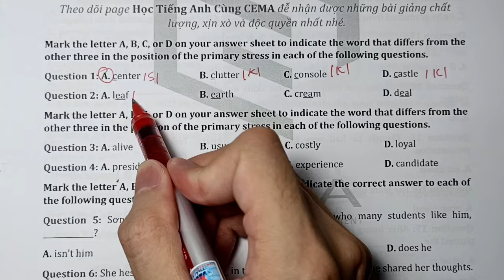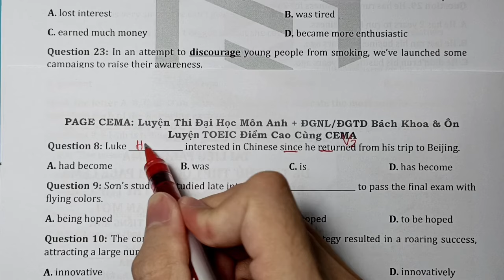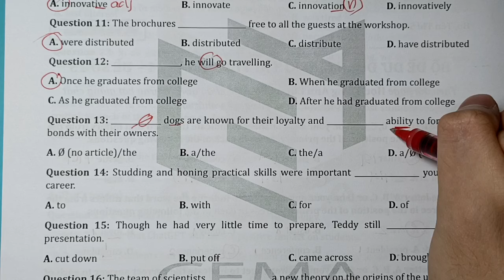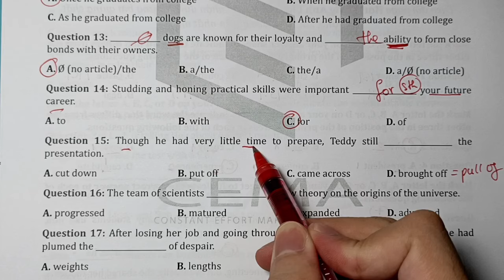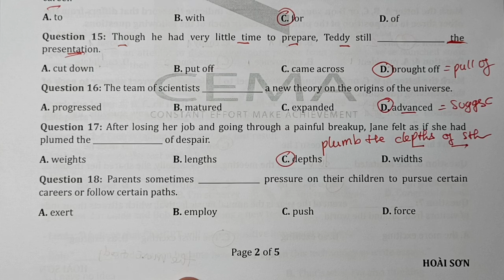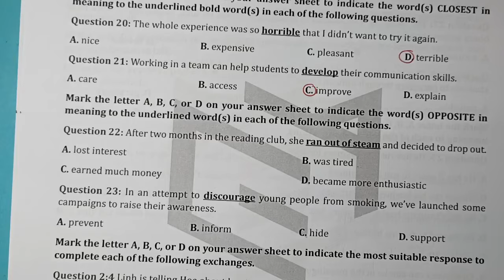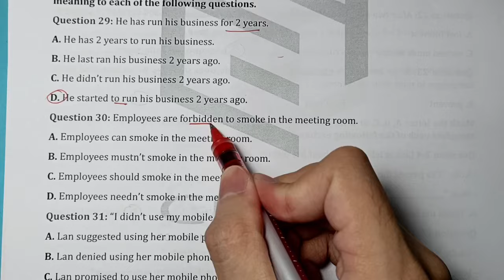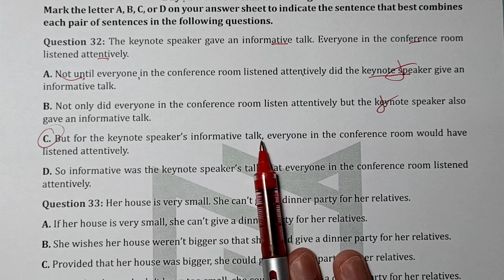BỘ ĐỀ DỰ ĐOÁN CHO KÌ THI THPT QG ĐỀ SỐ 15